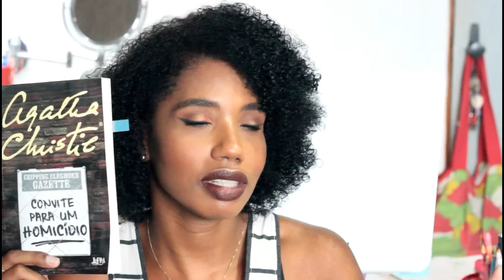{Olá Domingo, seu lindo!} Favoritos da Semana, agenda cultural e mais ♥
Mais um domingo pra gente passar juntinhos e conferir as dicas dos "Favoritos da Semana" e de quebra a "Agenda Cultural" com dicas pra esse domingão. Vem ver!!

Beijos!!